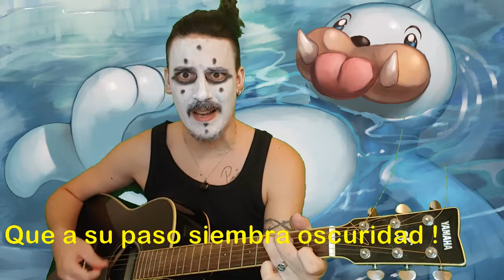La canción de Seel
BASTA DE PIELES!!